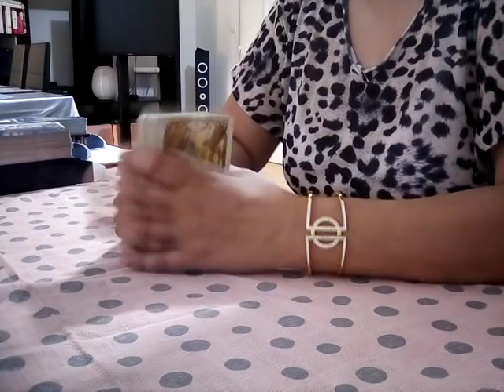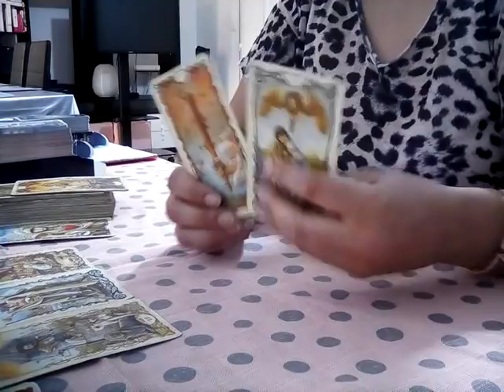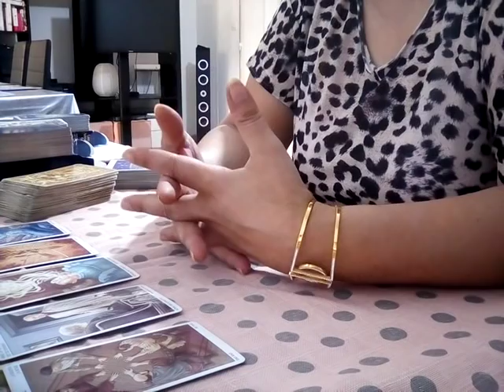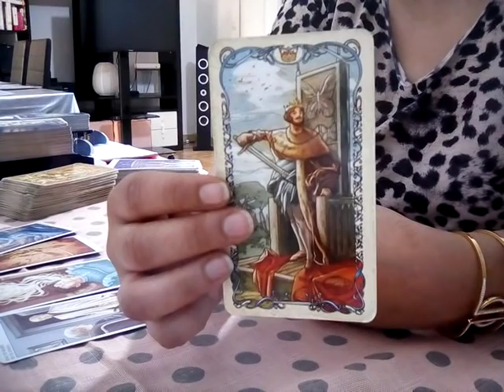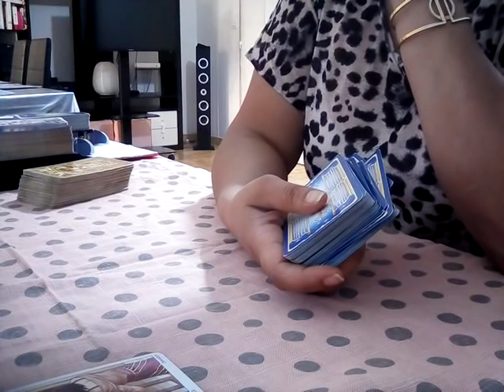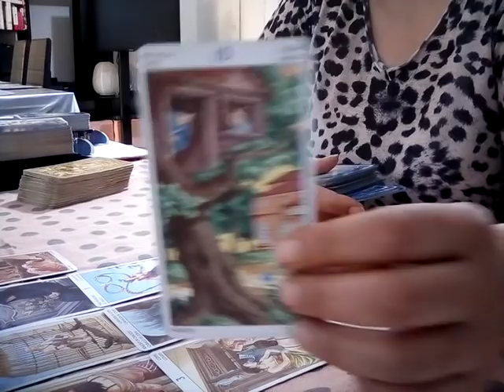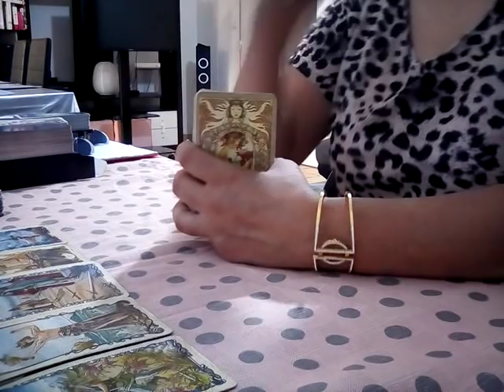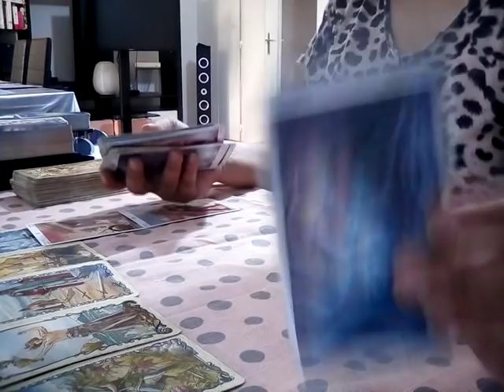SCORPION JUILLET 2020 Votre autre est au plus mal. Envie d'air pur et d'évolution positive !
Voici votre guidance pour le signe du zodiaque SCORPION JUILLET 2020.

N'oubliez pas que ça reste une guidance générale, prenez uniquement les messages qui résonne en vous.

Pour ceux qui souhaitent accéder à l'extension du Scorpion :

Je propose un approfondissement de la guidance du SCORPION pour JUILLET 2020.

L'extension est d'une durée 1h 02 mn env.

➡Ses intentions ( votre autre ) vis à vis de vous en Juillet 2020 ?
➡Qu'elle va être ses actions concrète dans la matière vis à vis de vous SCORPION ?
➡Comment va évoluer la relation d'entre vous au mois de Juillet 2020 ?
➡Que ce passe t'il dans sa vie actuelle ? ( votre autre )
➡Que vous conseilles les guides ?

Penser à vous c'est essentiel 😘